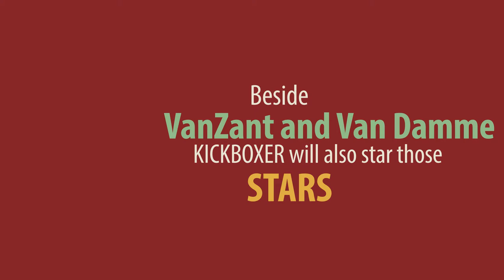Paige VanZant in 'KICKBOXER' with Bautista, Van Damme and others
VanZant will play Gamon, a 26-year-old with high-level fighting and shooting skills with some strong criminal connections too. The role was specifically written for VanZant after producers saw her on the ABC dancing competition show this season. “Paige is the up-and-coming darling of the UFC and her star quality shines through on camera,” producer Rob Hickman of Our House Films said in a statement. “She’s a tremendous asset to the film both as an onscreen talent and as a trainer fighter.”
And other MMA news from last day.
FIGHTAFFECT